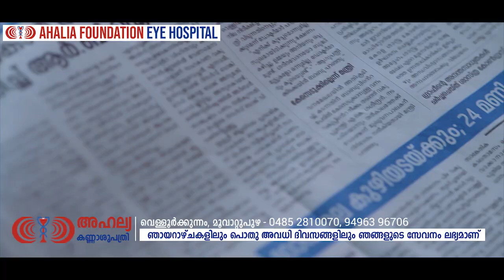മുല്ലപ്പെരിയാര്‍ ഡാം ആശങ്ക പരിഹരിക്കണം ; വിവിധ സാംസ്‌കാരിക സംഘടനകള്‍...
Muvattupuzha News